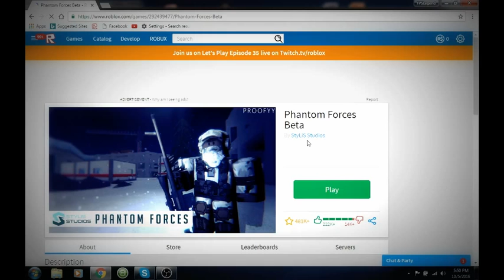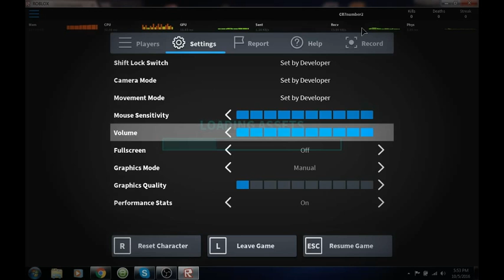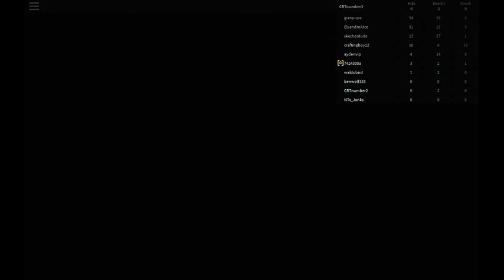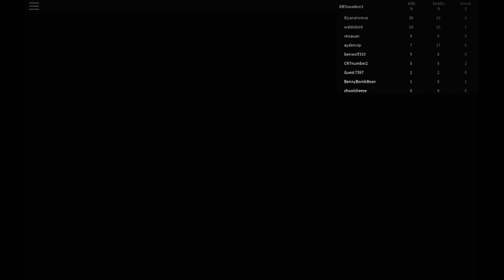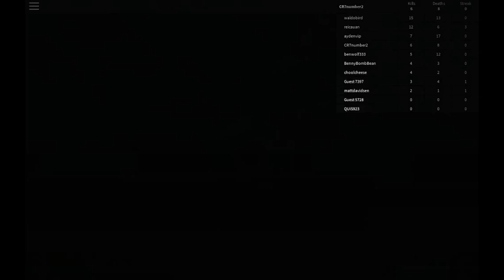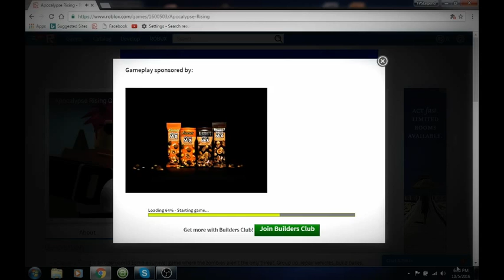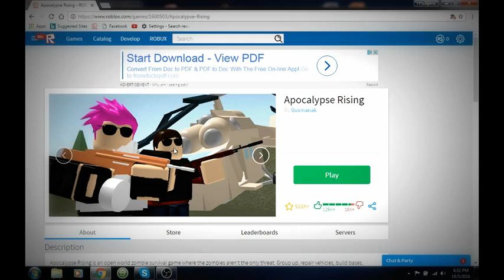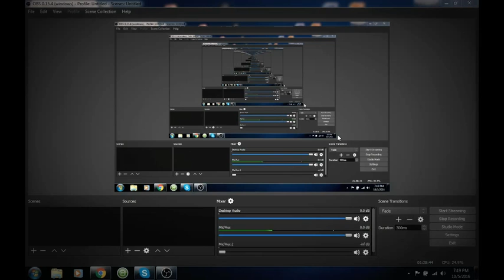roblox impulse and roblox ar part 2